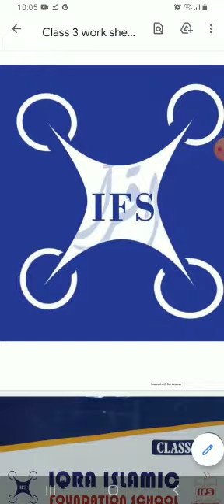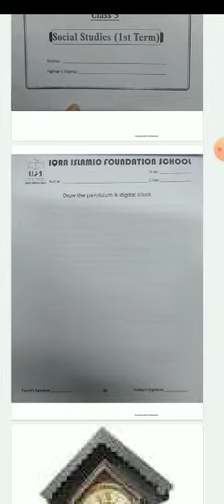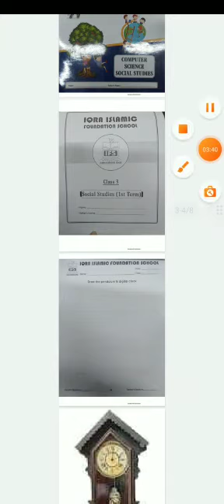class 3 - S.ST - worksheet Pg #55